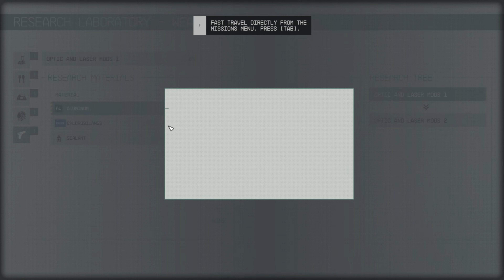Let's Play Starfield - Episode 4 - Oh... it won't be the first time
Yeah... it takes me a while to figure things out. a long while sometimes.